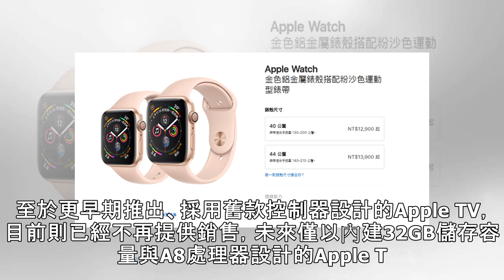蘋果舊款Apple TV將標示為Apple TV HD，與高階4K版本區別